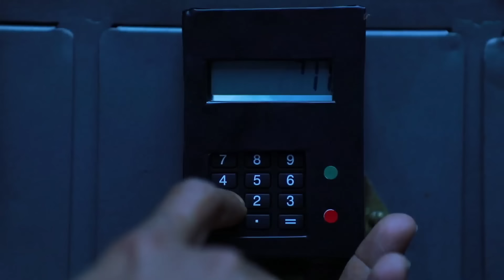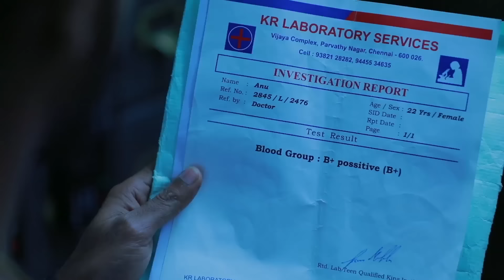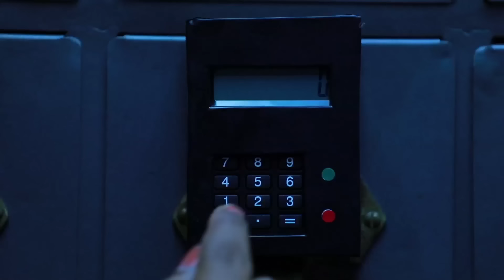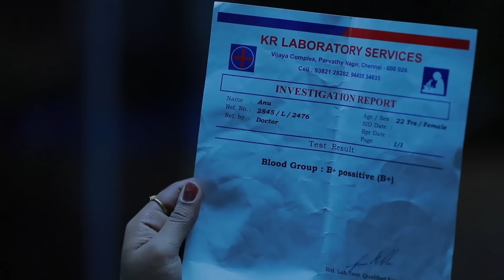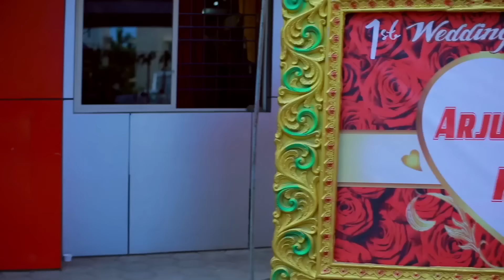ROJA Serial | Episode 650 | 2nd Oct 2020 | Priyanka | SibbuSuryan | SunTV Serial |Saregama TVShows